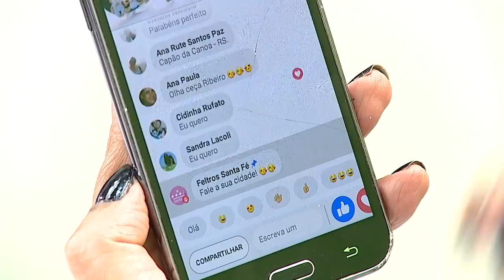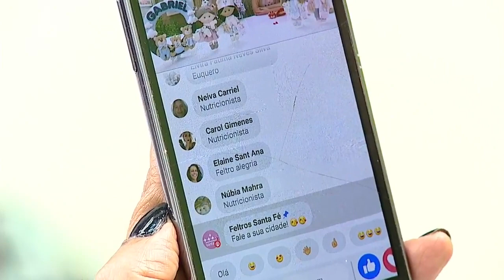ARTE QUE FAZ E SANTA FÉ APRESENTAM!!Artesã Heloiza Armando da Silva Tema : Pingente urso natalino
SUPER LIVE !!!

ARTE QUE FAZ E SANTA FÉ APRESENTAM!!!

Artesã Heloiza Armando da Silva

Tema : Pingente urso natalino

Ursinhos em Feltro - por Feltro de Ouro para Feltros Santa Fé

Feltro Lisos:

Santa Fé Marrom ref. 025
Santa Fé Bege Palha ref. 072
Santa Fé Branco - ref.035
Santa Fé Vermelho Noel ref. – 065

Feltro Estampado:

Santa Fé estampado Natalino – ref. 5036.501

Curta e compartilhe Feltros Santa Fé